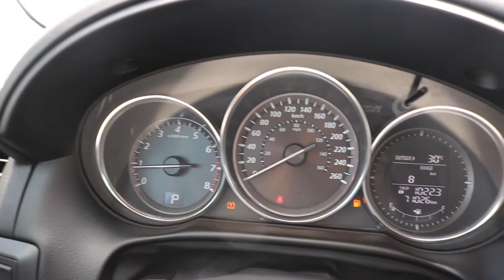2014 Mazda CX-5 GX: SU679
Mazda of Stoney Creek: A whole new way to buy a car! One price, best price! FINANCE: We will provide you with the best finance rates available. No hidden fees! TRADE: We will buy your trade! No obligation trade appraisals on the spot! WARRANTY: Balance of factory warranty is available! CAR PROOF: FREE Car Proof is available! DESCRIPTION: The Beautiful Jet Black Mica 2014 Mazda CX-5 GX FWD!! This vehicle includes features like: Keyless entry, Dynamic stability control, Cruise control, Power Door Locks, Push Button Ignition, Top in Class Fuel Economy, Air Conditioning, Bluetooth, CD Player, AM/FM Radio and USB. A whole new way to buy a car! Our non- commissioned Mazda experts will give you the information you require and the best price up front. No hidden fees to surprise you just our best price. All cars are certified after a complete inspection by our technicians. We would be happy to provide you with a Safety Inspection report giving you transparent diagnostic on brakes, tires, alignment, measurements and visual reports. FOR MORE INFORMATION OR TO BOOK A TEST DRIVE PLEASE CALL: Mazda of Stoney Creek Proudly Serves: Stoney Creek, Hamilton, Burlington, Oakville, Ancaster, Grimsby, Niagara Region, Kitchener, Waterloo, St. Catharines, Brantford, Welland, George Town, Caledon, Milton, Mississauga, Guelph, Brampton, Toronto, Orangeville, London, GTA.